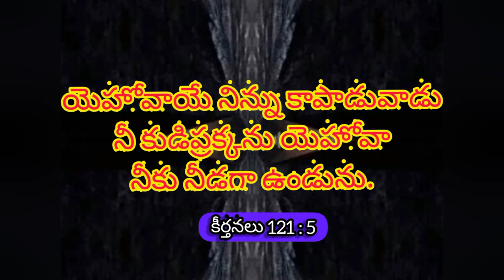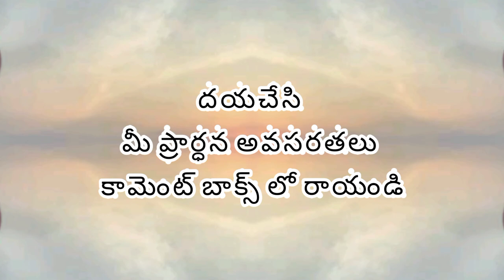Niku nidaga undunu || A J MUZIC || Mar week 12 || weeklypromise | Telugu | Malayalam | English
🙌నీకు నీడగా ఉండును.🙌